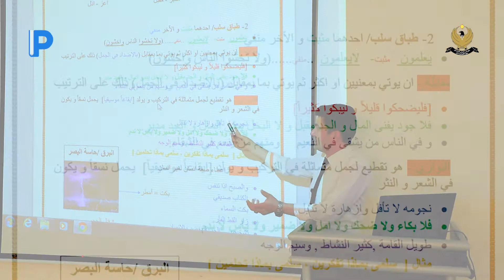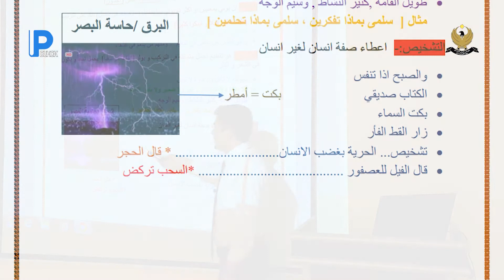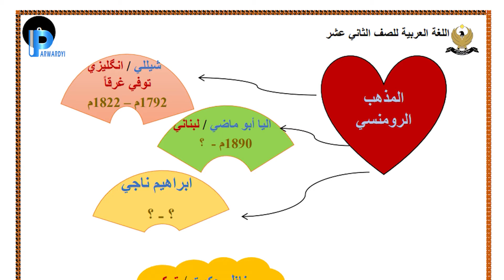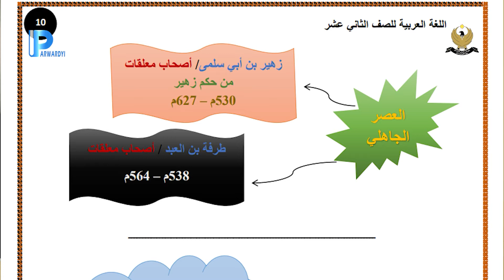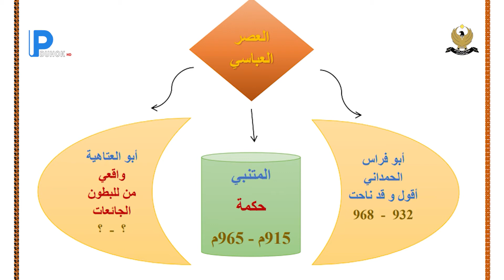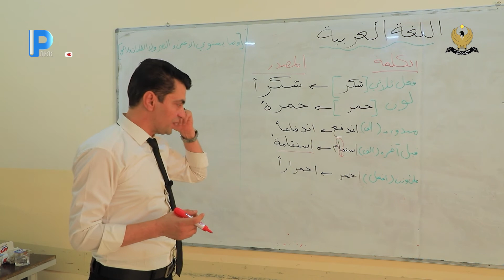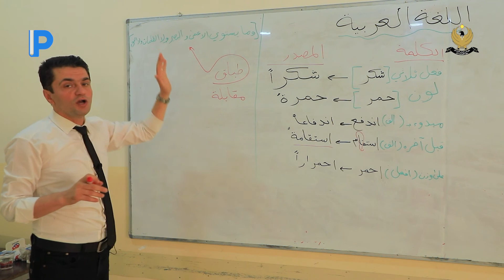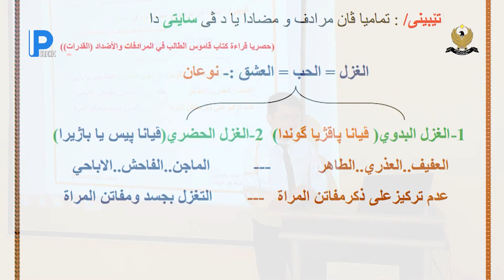Pola 12 Z Erebi 3